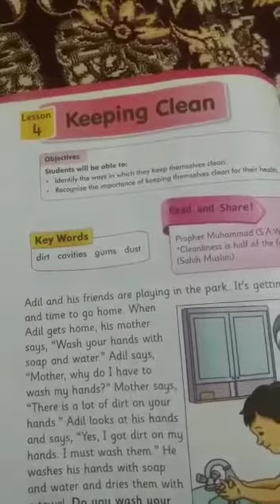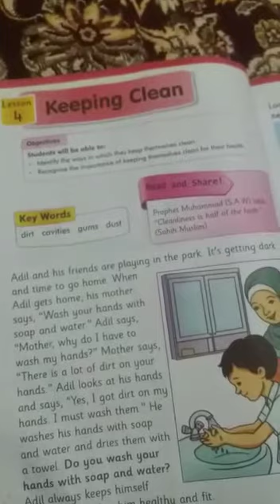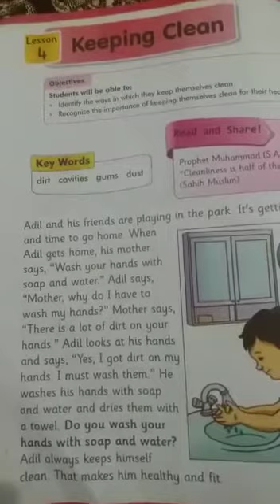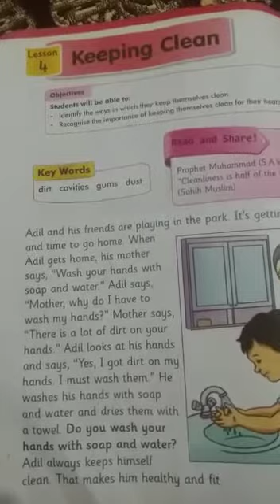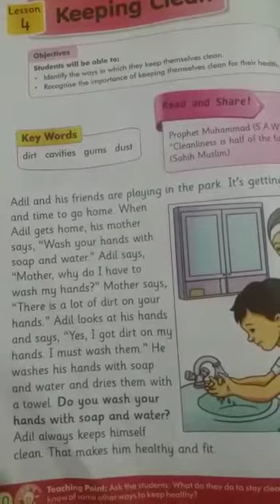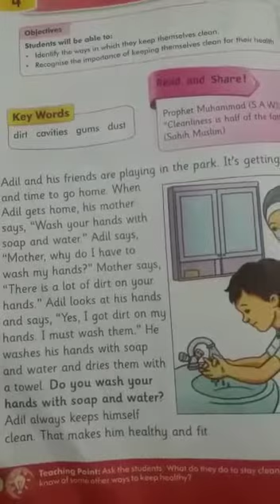Class 1st s.st lecture # 10......1 jun